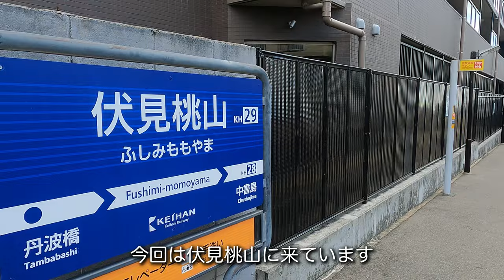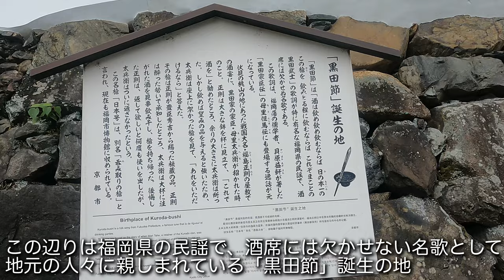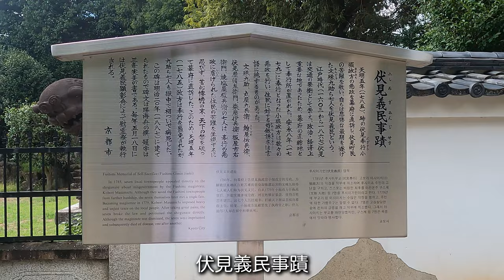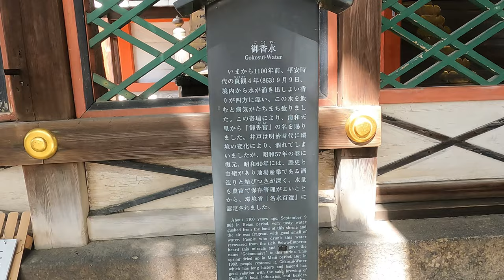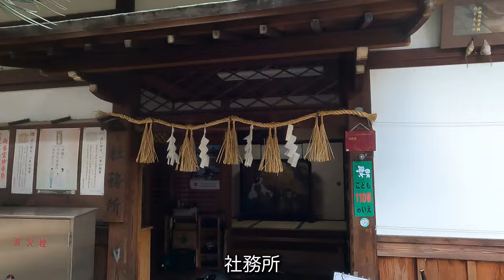[京都観光]伏見にある御香宮神社に行ってきました。I went to Gokonomiya Shrine in Fushimi.